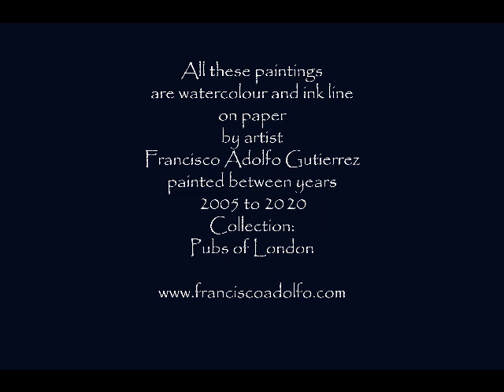Pubs collection slideshow 1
This is a slideshow with the watercolour collection of pubs of London which I have been working for some years. Here are some of them. Keep in touch. . .

The paintings of the pubs are the following:

1. List of Pubs on the Slideshow

2. The World’s End, Camden Town, London

3. The Cockpit, St. Andrew's Hill, City of London

4. The Yorkshire Grey, London, Westminster

5. The Crown Cloudesley Sq Islington

6. The White Hart, Barnes, London

7. The two Chairmen, London, Dartmouth St.

8. The White Cross, London, Richmond

9. The Golden Lion, London, Royal College St.

10. The  Ship Tavern, London, Gate St.

11. The Sir Richard Steele, London, Haverstock Hill.

12. The Fitzroy Tavern, Charlotte St. Camden

13. The Nag Head, Upper St. Islington, London

14. The Blackfriar, Blackfriar, London

15. The Dolphin Tavern, London,  Red lion St.

16. The Prince Albert, London, Royal College St.

17. The Enterprise, Holborn, Red lion St.

18. Duke of York, London, Clerkenwell Rd.

19. The Ned Kelly’s, High Rd. Brent, London

20. The King & Queen, Foley St, London Westminster

21. The Shipwrights Arms, Tooley St. London

22. The Bricklayers Arms, Gresse St, Camden

23. The Crown Cloudesley Sq Islington in Winter

24. The Hope and Anchor, London, Upper St

25. The Perseverance, Lamb's Conduit St.

26. The Constitution, St. Pancras Way, Camden town, London

27. The Half Moon, Herne Hill, London

28. The Albert, Victoria St. Westminster, London

29. The Bloomsbury Tavern, Shaftesbury Ave, Holborn, London

30. The Prospect of Whitby, Wapping Wall, Wapping, London

31. The Dolphin, Rockingham Rd, Uxbridge

32. The Duke of Sussex, Baylis Rd, Bishop's, London

33. The Duke of Sussex Chiswick, London

34. The Three Greyhounds- Soho-London

35. The York, Islington High St, The Angel, London

36. The Railway Tavern, Crouch End Hill, Crouch End, London

37. The Jugged Hare, Chiswell St, London

38. The Town of Ramsgate, Wapping High St, St Katharine's & Wapping, London

39. The King William IV, Hampstead High St, Hampstead, London

40. The Churchill Arms, Kensington Church St, Kensington, London